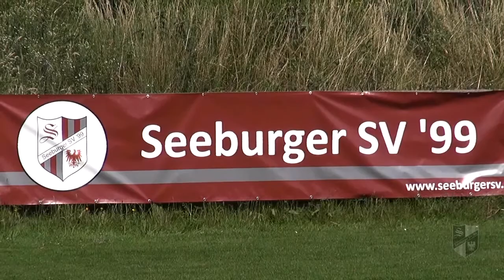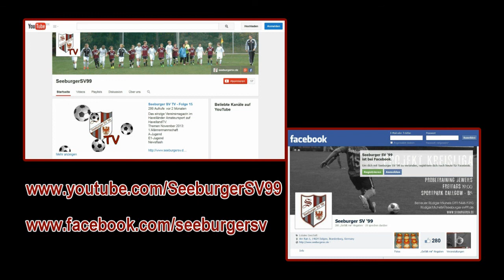Seeburger SV TV - Folge 19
Das einzige Vereinsmagazin im Havelländer Amateursport.
Themen Juli 2014:
1.Männermannschaft
Saisonabschluss 2013/14
Kreispokalfinale E-Junioren